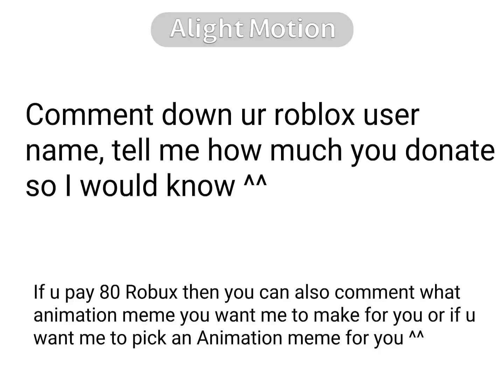(Repost) My poor-core || You don’t how to dw :) || ❗️USER: Hellme111111_XD {6 ones in my username}❗️